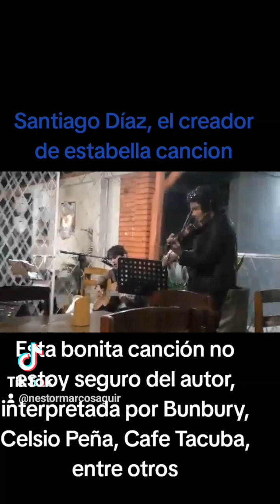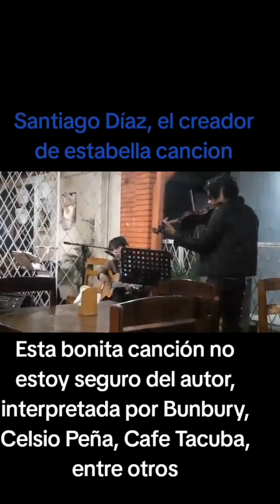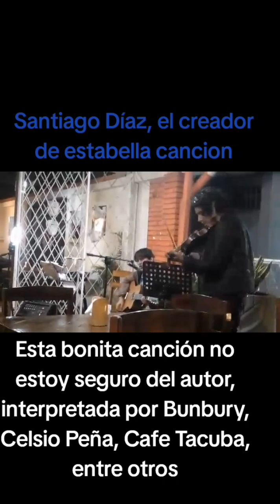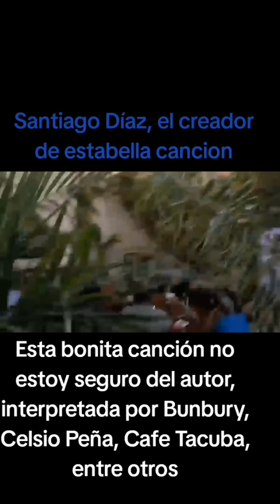4 de junio de 2024